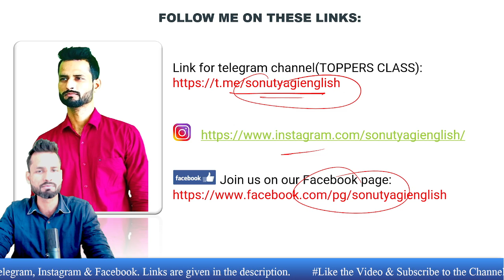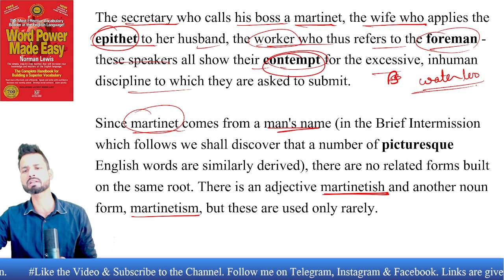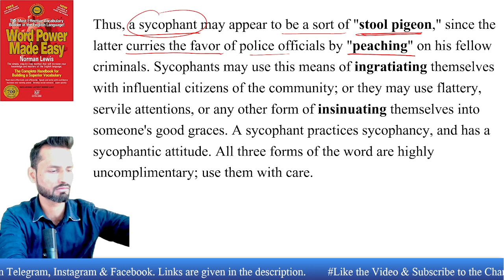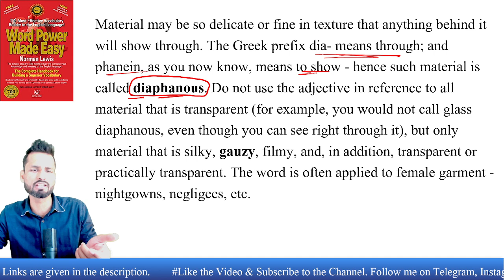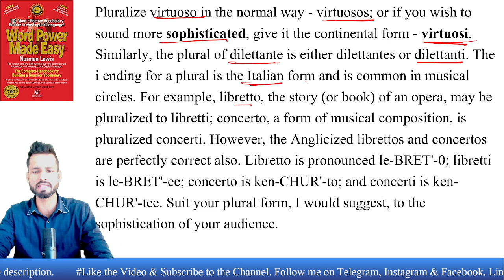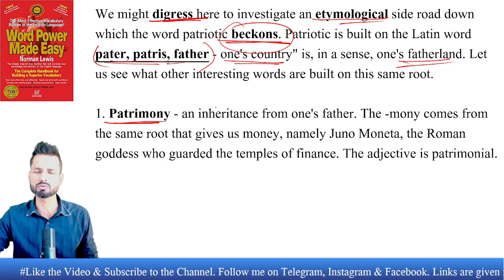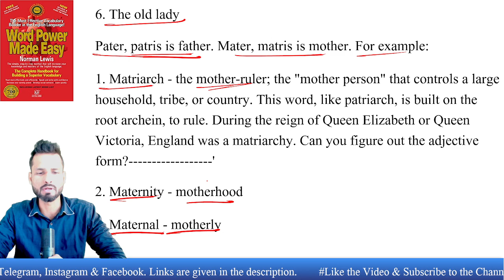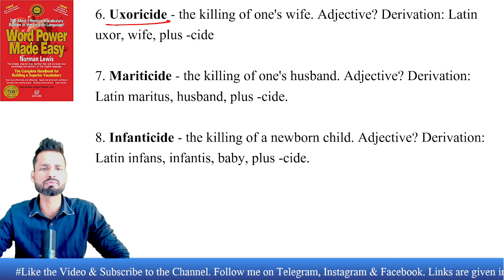Chapter 29 - Word Power Made Easy || Best for English Vocabulary || Learn all ROOT WORDS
For OFFLINE Classes:

EXAM WORLD

Address:
Building No. 312, Aadarsh  Nagar, New Railway Road, Gurugram, Haryana